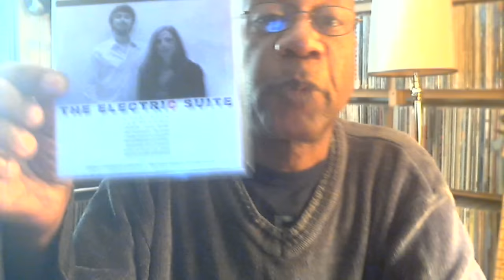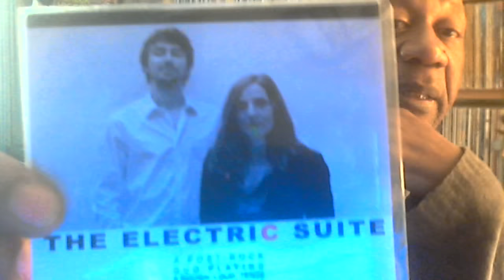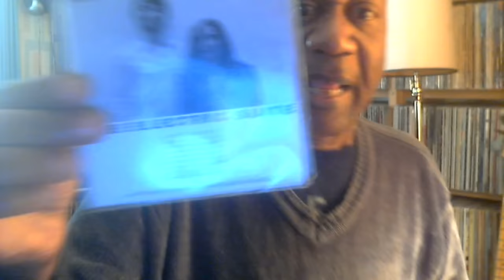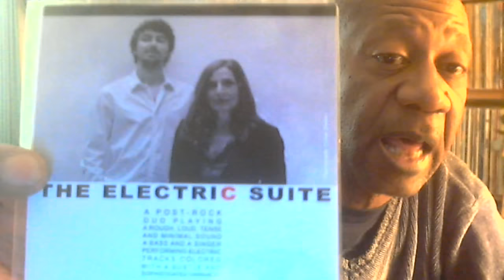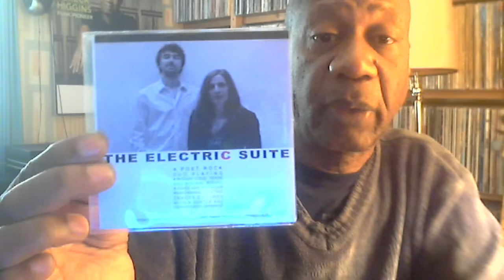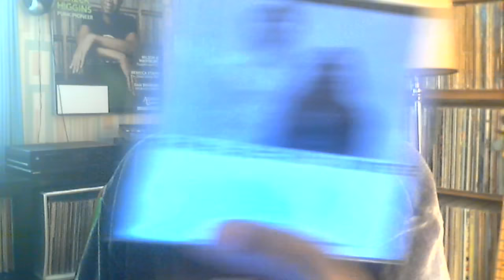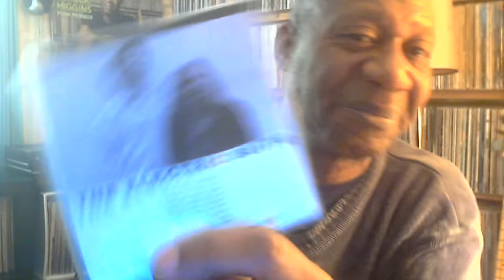Carla Diratz review. Friday March 3, 2017